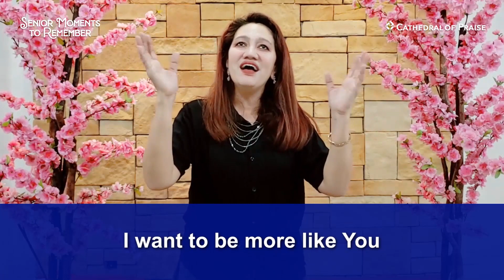Senior Moments to Remember - August 25, 2021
Senior Moments to Remember
Here at Senior Moments to Remember, we make sure never to forget God's faithfulness and all of the great things that He has done and will still do!